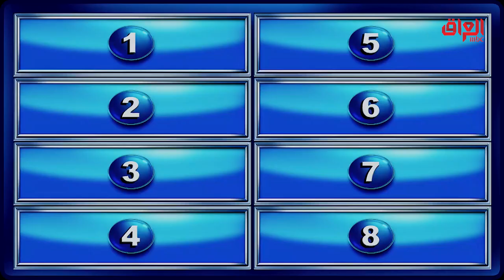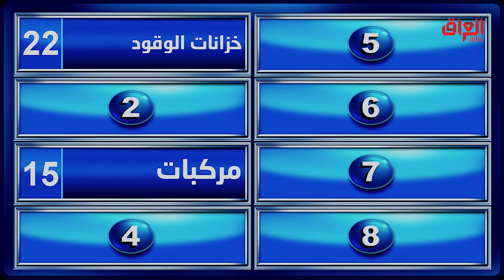غير البانزين.. شي ممكن تشوف بمحطة البانزين